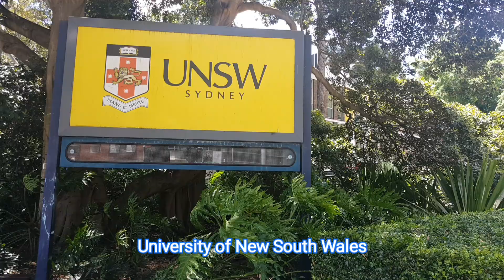[Day 7] UNSW Sydney walkabout